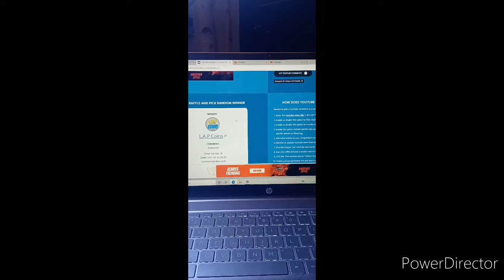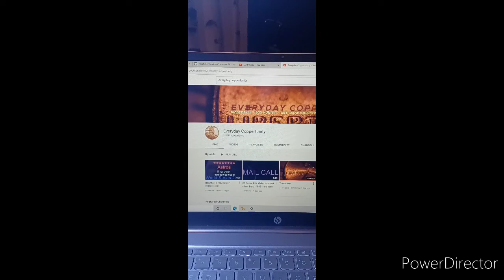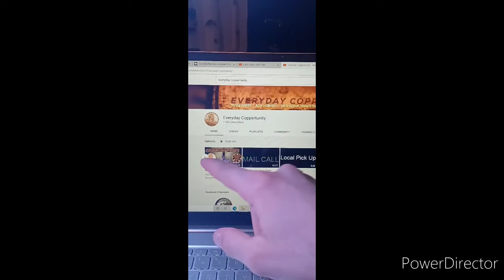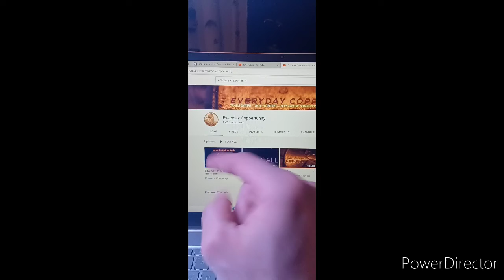Sunday/Monday Shout Out 10/25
Below are links to some Metal Detecting Items you should take a look at:

IF YOU WANT TO BUY SILVER AND GOLD CLICK BELOW FOR SOME GREAT DEALS: